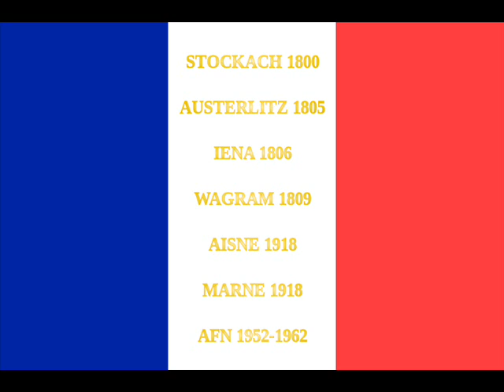MARCHE DU 8 eme HUSSARDS et LA LIGER BEL AIR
fanfare du 8 eme Regiment de Hussards ( la 2eme marche du 8eme Hussard suivie de la Liger Bel Air )